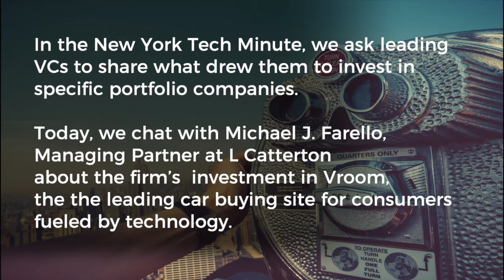NYC Tech Minute - Michael Farello of L Catterton Discusses Vroom's Series G Funding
In this installment of the NYC Tech Minute, Michael Farello, Managing Partner at L Catteron was kind enough to share his thoughts on the firm's Series G investment in Vroom, the leading national online automobile retailer.